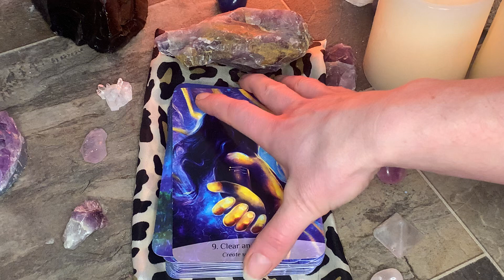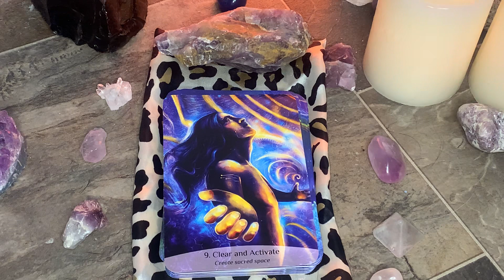✨Today’s divinemessage is to Clear & Activate💫 🫵 Energies!✨dailyoracle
“I am a clear beacon of infinite, pure platinum white light.  It radiates through me and all around me.”

If you are watching this, this message is for you from your divine compassionate cosmic guides.

Namaste 🙏

MARCH SPECIALS!!
3 Card Reading for $15

4 X 45 Min. PRIVATE ONE On ONE  Healing Sessions ONLY $60
To BOOK a ONE On ONE  Healing Session